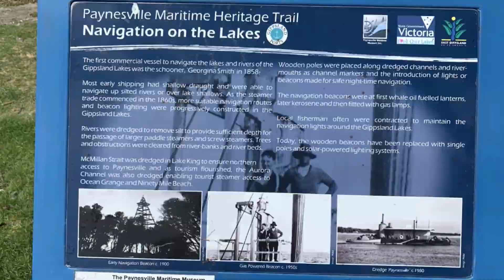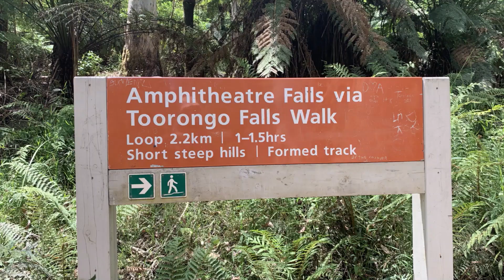Lakes Entrance Toorongo Fall Tracking Victoria Australia